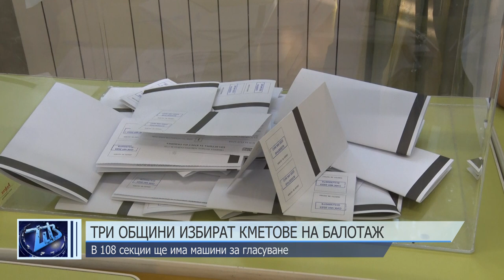Три общини избират кметове на балотаж